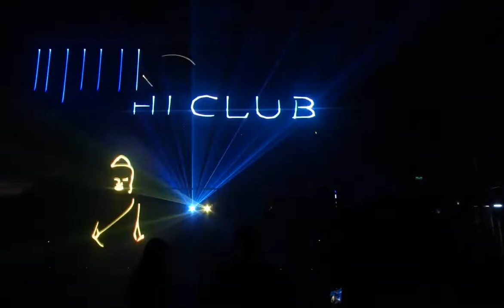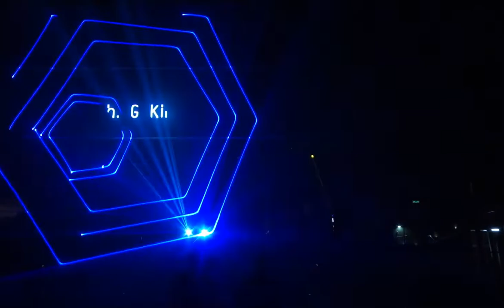Best Laser Show